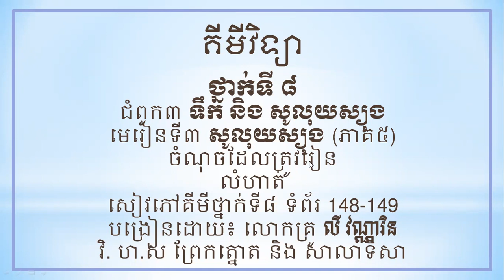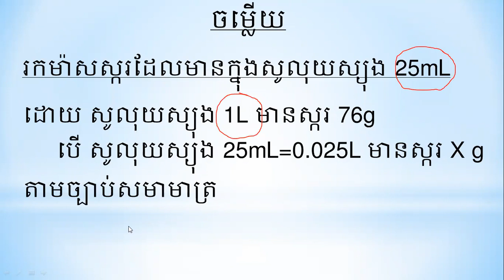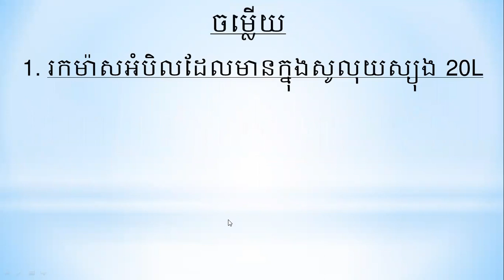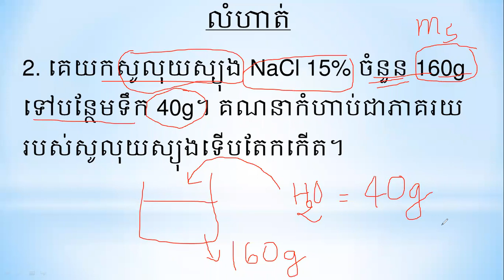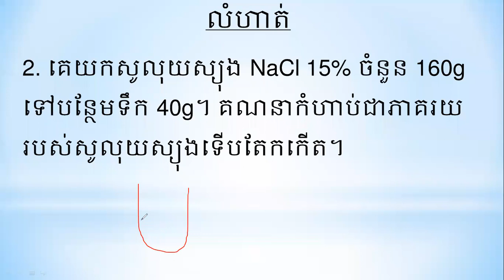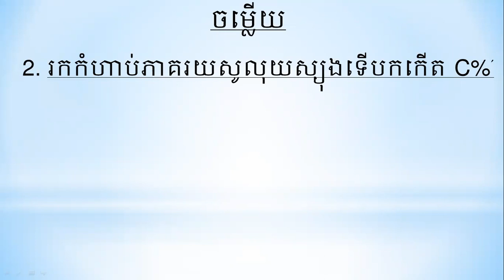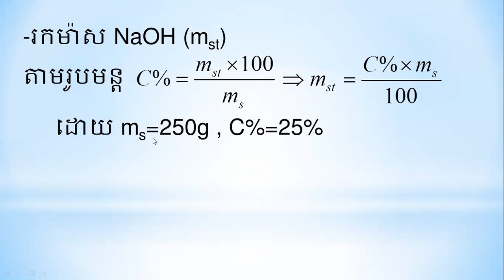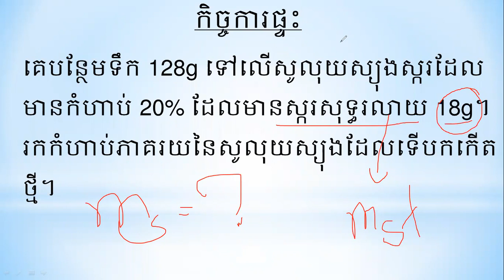លំហាត់ គីមីវិទ្យាថ្នាក់ទី ៨ មេរៀនទី៣ សូលុយស្យុង (ភាគ៥)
គីមីវិទ្យា
ថ្នាក់ទី ៨
ជំពូក៣ ទឹក និង សូលុយស្យុង
មេរៀនទី៣ សូលុយស្យុង (ភាគ៥)
ចំណុចដែលត្រូវរៀន
លំហាត់
សៀវភៅគីមីថ្នាក់ទី៨ ទំព័រ 148-149
បង្រៀនដោយ៖ លោកគ្រូ លី វណ្ណារិន
វិ. ហ.ស ព្រែកត្នោត និង សាលាទិសា
កិច្ចការផ្ទះ
សូលុយស្យុងស្ករមួយមានស្ករ 76g ក្នុង 1L សូលុយស្យុង។ តើមានស្ករប៉ុន្មានក្រាមដែលឋិតនៅ​ក្នុងសូលុយស្យុងនេះ 25mL?
លំហាត់
1. សូលុយស្យុងអំបិលមួយមានអំបិលសម្ល 58.5g ក្នុង 500mL សូលុយស្យុង។ តើមានអំបិលសម្លប៉ុន្មានក្រាមដែលឋិតនៅ​ក្នុងសូលុយស្យុងនេះ 20L?
2. គេយកសូលុយស្យុង NaCl 15% ចំនួន 160g ទៅបន្ថែមទឹក 40g។ គណនាកំហាប់ជាភាគរយ​របស់សូលុយស្យុងទើបតែកកើត។
3. គេយកសូលុយស្យុង NaOH 25% ចំនួន 250g ទៅបន្ថែមទឹក 750g។ គណនាកំហាប់ជាភាគរយ​របស់សូលុយស្យុងទើបតែកកើត។

កិច្ចការផ្ទះ
គេបន្ថែមទឹក 128g ទៅលើសូលុយស្យុងស្ករដែ​ល​មានកំហាប់ 20% ដែលមានស្ករសុទ្ធរលាយ 18g។ រកកំហាប់ភាគរយនៃសូលុយស្យុងដែលទើបកកើតថ្មី។

សាលាចំណេះទូទៅ ទិសា
ថ្នាក់មត្តេយ្យ ដល់ទី១២ ពេញម៉ោង និងក្រៅម៉ោង